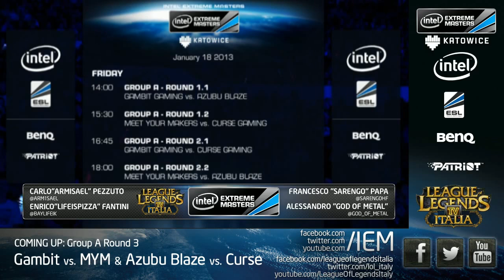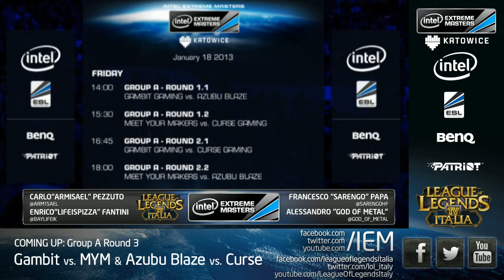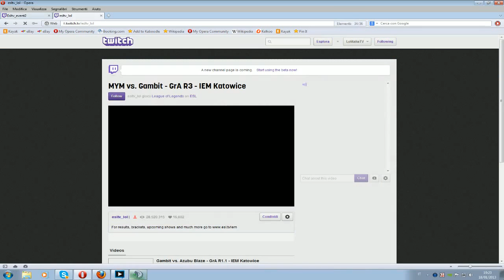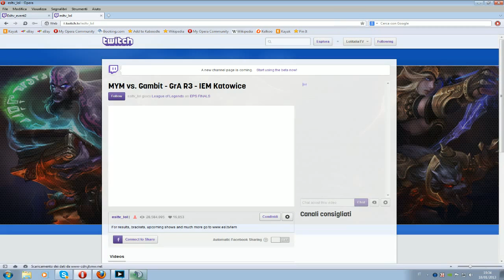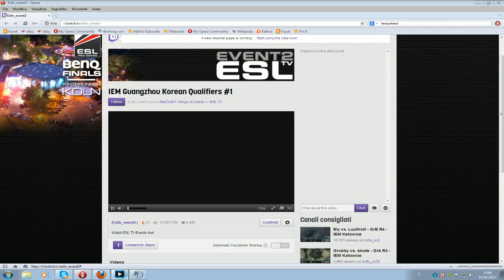IEM Katowice 2013 - GrA R3 - Gambit Gaming vs. MYM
Intel Extreme Masters Katowice 2013: commento del Round 3 del Gruppo A tra Gambit Gaming e MYM.